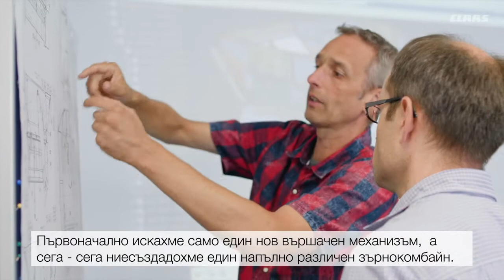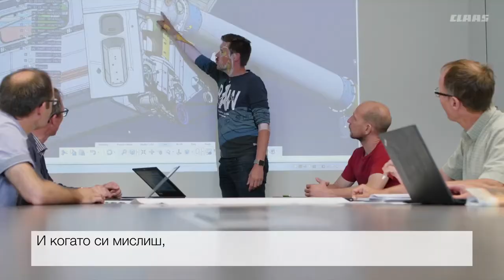The New CLAAS LEXION - A Matter of the Heart.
10 години работа по разработването. Изпитан в различни климатични зони. Едно истинско екипно постижение. Това не е само зърнокомбайн - това е нещо повече. Нещо, което наистина се усеща със сърцето. Новият LEXION на CLAAS.